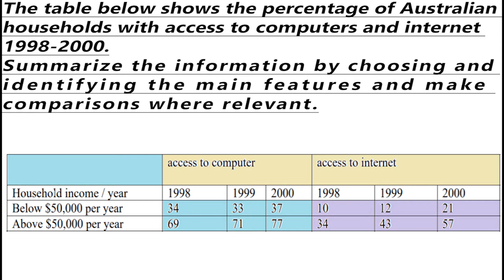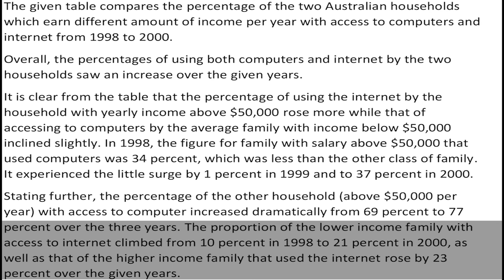IELTS Academic Task 1 Table - Sample Answer | English Mentor